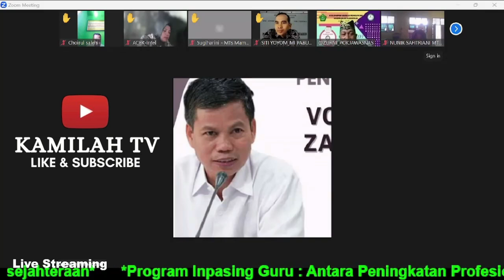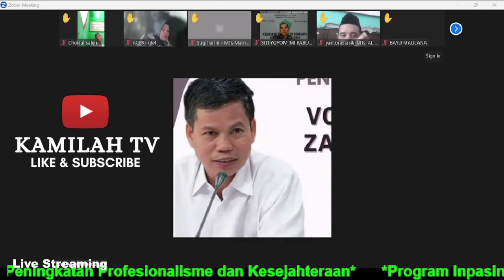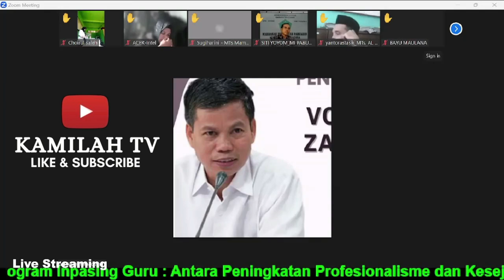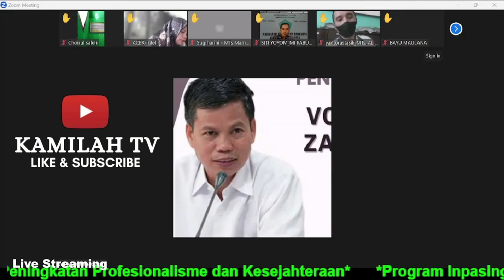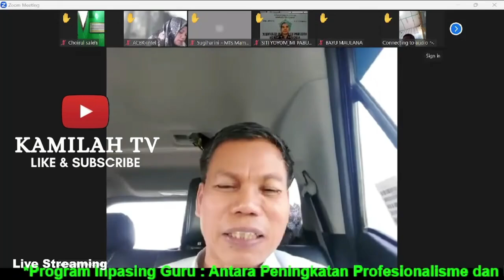Penjelasan Dirjen Gtk Terkait Sk Inpassing Guru Madrasah Tahun 2023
Dirjen GTK berjanji akan segera menurunkan SK Inpassing Guru Madrasah Tahun 2023.